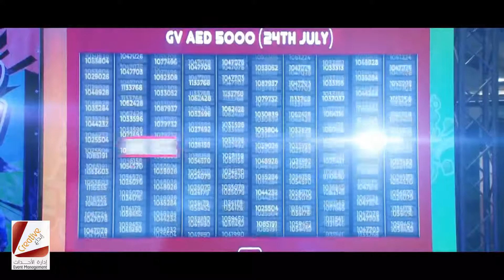Event Management l Lucky Draw in UAE l Creative Event Management UAE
Apart from this, we also offer our valued services for Portfolio Shoots, Commercial Ad Shoots, Printing Services, Web Design, Frames and Album making, Data Conversion and Documentary Production.